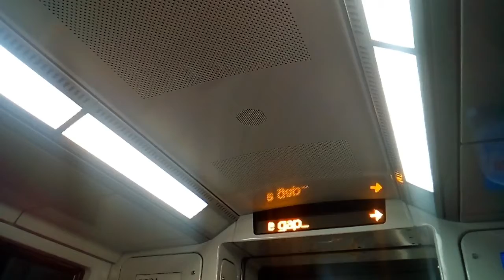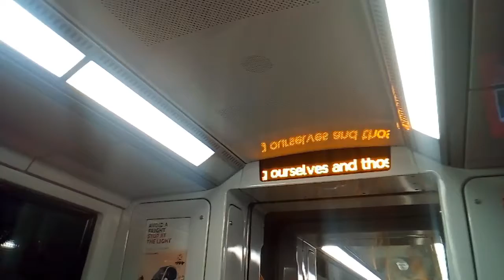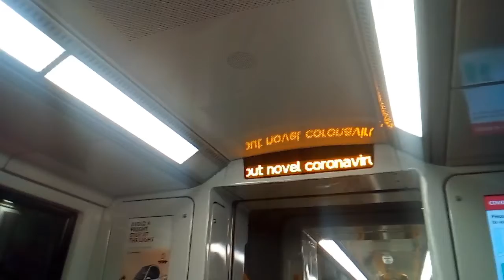Want Coronavirus with your Queensland Rail journey?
I heard a few of the coronavirus ads on Queensland Rail.